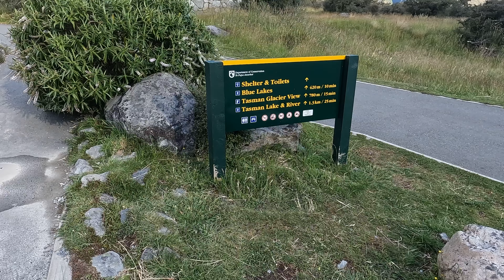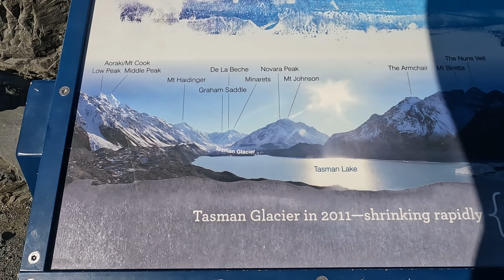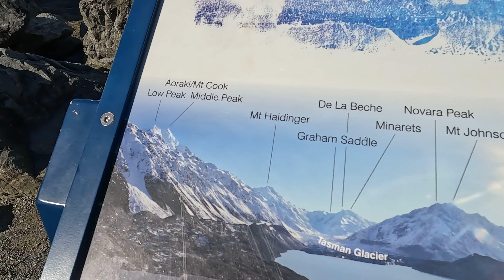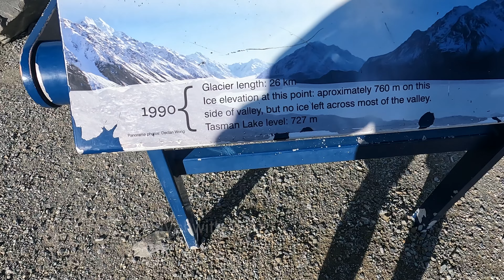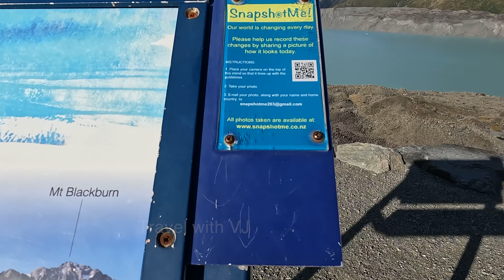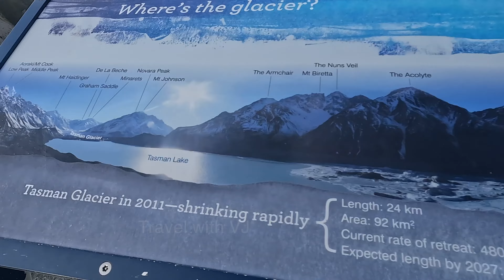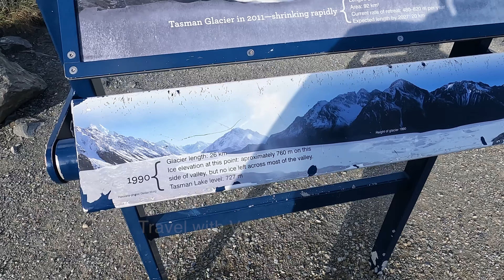Tasman Glacier Viewpoint பனிப்பாறை SI EP-3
There are good views of the lower Haupapa / Tasman Glacier and lake, icebergs, and the mountains at the head of the valley.

A side trip to the Blue Lakes offers good swimming in summer.

At about 22 km long, the Haupapa /Tasman Glacier is the longest glacier in New Zealand. Unfortunately, glaciers the world over are shrinking, with the Tasman receding over 100 m per year.

எனது வீடியோக்களை விளம்பரப்படுத்த கீழே குறிப்பிடப்பட்டுள்ள சேனலைப் பயன்படுத்துகிறேன். கீழே பட்டியலிடப்பட்டுள்ள சேனல்களால் ஏற்படும் சிரமத்திற்கு மன்னிக்கவும்.
I'm utilizing the channel mentioned below to promote my videos. I kindly request your support in growing my audience and increasing the number of subscribers. Apologies for any inconvenience caused by the channels listed below.